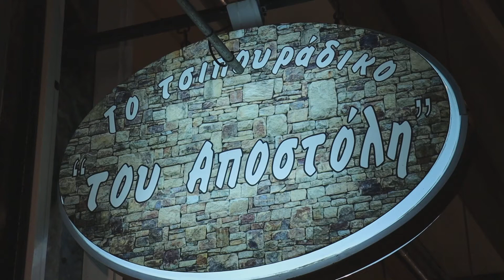ΤΟ ΤΣΙΠΟΥΡΑΔΙΚΟ ΤΟΥ ΑΠΟΣΤΟΛΗ, στα Άνω Πετράλωνα